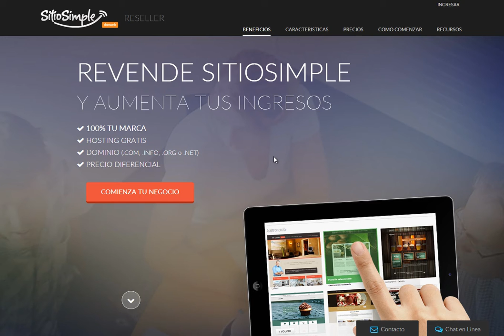SitioSimple Revendedores ¿cómo comprar?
Video descriptivo del proceso de compra de planes revendedores de SitioSimple.